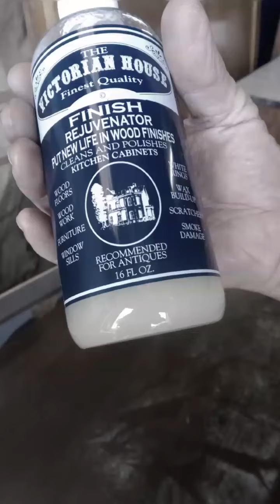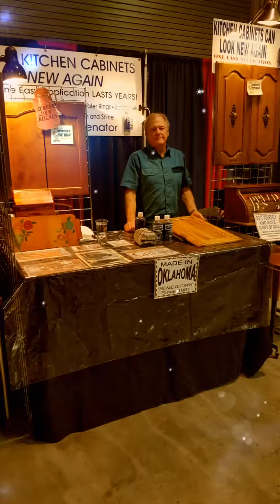July 13, 2019